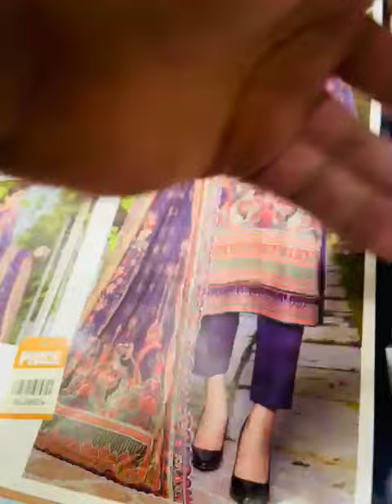RUQAYYAH'S has launched its || U N E I K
*RUQAYYAH'S* has launched its *DIGITAL PRINTED AND EMBROIDERED COTTON COLLECTION 2022*:-

" *Y U N E I K* "

Details:-
1) All Designs with *Digital Printed and Embroidered Cotton* Shirt.
2) All Designs with *Digital Printed and Embroidered Cutwork Lawn* Dupatta.
3) All Designs with *Plain Dyed* Trouser.

05 Designs Single Colour,
05 Piece Set📦

Set Price: 11,750/-